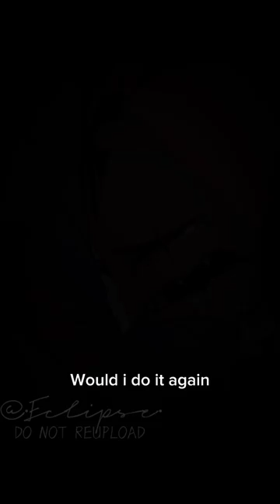Blitz - Everything i wanted